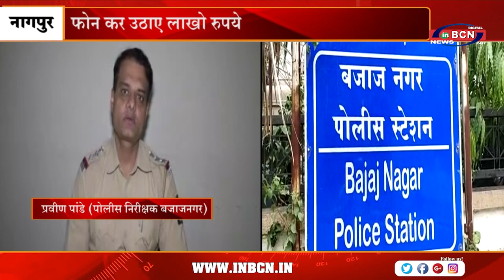फोन कर उठाए लाखो रुपये | INBCN NEWS